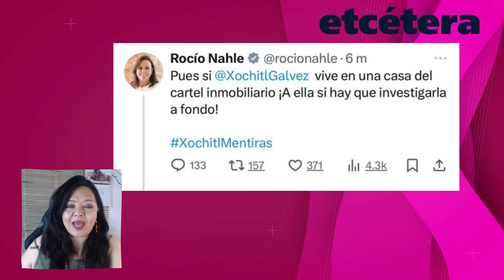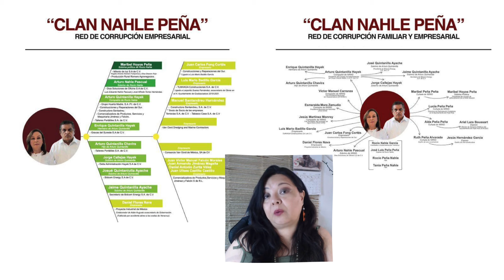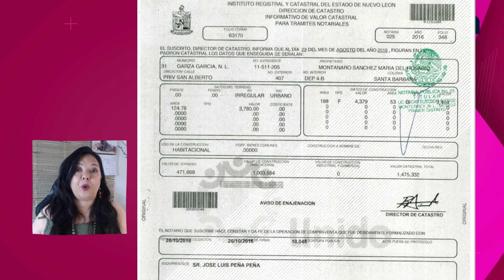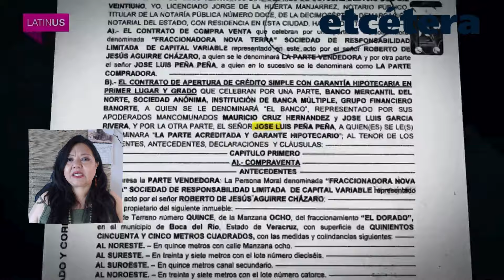¡Ya van SEIS! Le encuentran a Nahle OTRA propiedad de lujo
¡APÓYANOS!
Cuenta Santander Marco Levario Turcott
Tarjeta:
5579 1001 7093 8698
Clabe:
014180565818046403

Cuenta Scotiabank Marco Levario Turcott:
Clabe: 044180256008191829